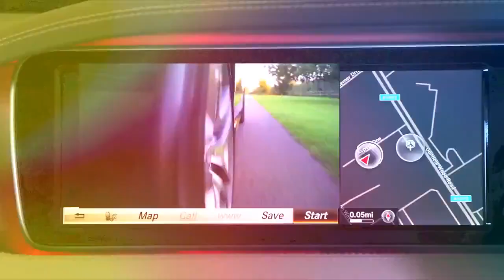Hot Released.... New DS 7 Crossback 2018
The all-new DS 7 Crossback SUV has arrived to rival the BMW X1, Audi Q3 and Volvo XC40, but is it a contender?
Since arriving as a brand in its own right in 2014, DS has treaded water in Europe with a selection of rebranded cars carried over from its days under the Citroen badge. Four years later, PSA is ready to push the marque out into the wild, so it’s no surprise to see that the first original DS model to hit European showrooms competes in the ultra competitive small premium SUV space.

The DS 7 Crossback is pitched as being an ‘avant-garde’ alternative to the likes of the Range Rover Evoque and Audi Q3, but it leaps right into the deep end of the market against other newcomers. As an indicator of just how busy this segment is the DS 7 has the latest BMW X1, plus the all-new Jaguar E-Pace and Volvo XC40 for company too.
Key specs
Model: DS 7 Crossback Performance Line BlueHDi 180
Price: £36,335
Engine: 2.0-litre 4cyl turbodiesel
Power/torque: 178bhp/400Nm
Transmission: Eight-speed automatic, front-wheel drive
0-62mph: 9.9 seconds
Top speed: 134mph
Economy/CO2: 57.6mpg/128g/km
On sale: Now